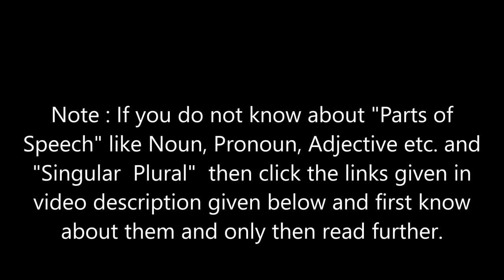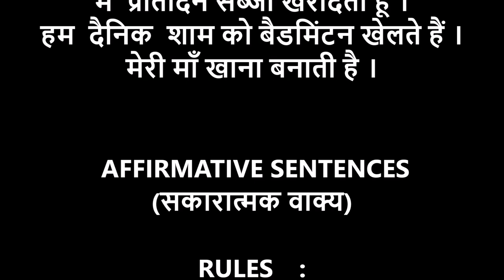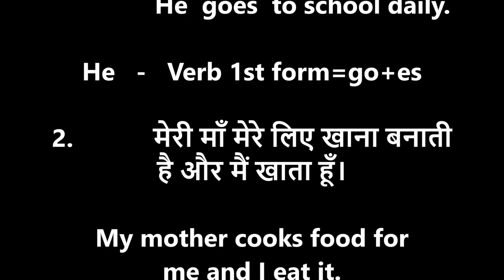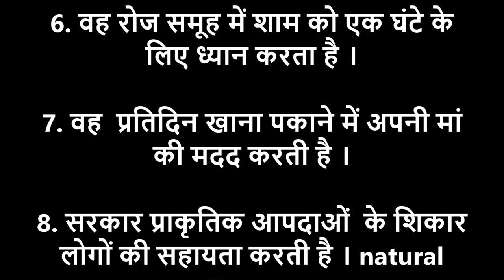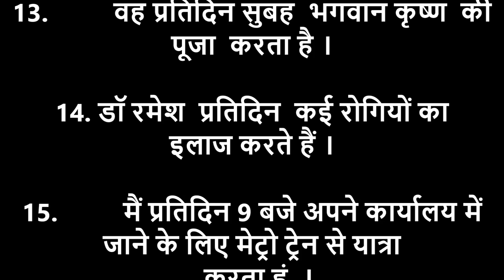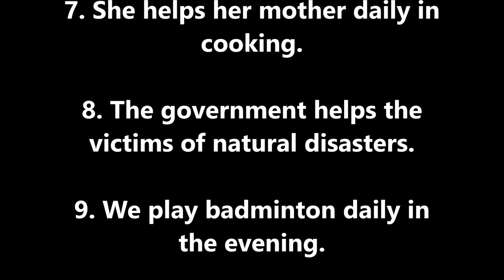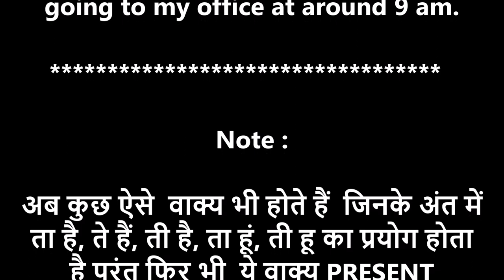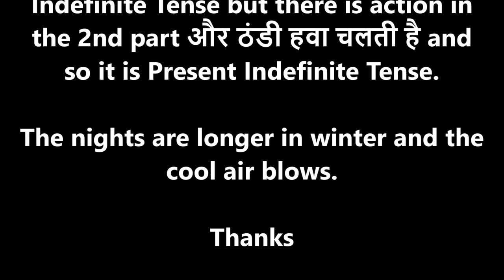Present Indefinite Tense - Affirmative Sentences - Day 1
Let's learn ALL English tenses in just 15 days.

Singular & Plural Concepts